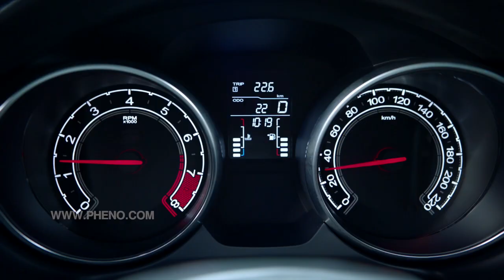MG5: Be Progressive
Director: Kanin Chandrasma  (Kanin)
Phenomena Company Limited
Thailand